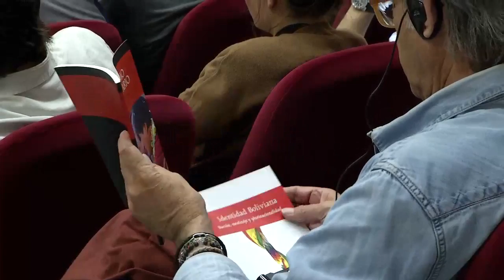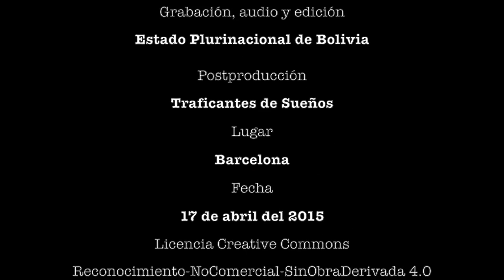Álvaro García Linera y Antonio Negri: "Forma valor y forma comunidad" y "El poder constituyente"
Presentación de las obras publicadas por Traficantes de Sueños, IAEN (Ecuador) y SENESCYT (Ecuador)  de Álvaro García Linera (vicepresidente del Estado Plurinacional de Bolivia) "Forma valor y forma comunidad" y de Antonio Negri (filósofo) "El poder constituyente".
Esta presentación tuvo lugar el 17 de abril en Barcelona. Participaron también en la mesa: Carlos Prieto del Campo ( Codirector de la colección Prácticas constituyentes y Laia y Laia Forné (miembro de la Fundación de los Comunes y de la Hidra Cooperativa.  tuvo lugar en Barcelona el seminario: Procesos constituyentes: la oportunidad democrática.

Ambas obras presentadas forman parte de la colección Prácticas Constituyentes que recoge algunos de los trabajos más importantes de teoría política, económica y sociológica producidos en la actualidad. La colección se publica gracias a la Secretaría de Educación Superior, Ciencia, Tecnología e Innovación de Ecuador –SENESCYT– y al Instituto de Altos Estudios Nacionales de Ecuador –IAEN– y es parte de la apuesta del gobierno ecuatoriano por potenciar una sociedad del conocimiento de carácter crítico y abierto.

Forma valor y forma comunidad de Álvaro García Linera

Reflexión desde una sólida tradición de marxismo heterodoxo latinoamericano que analiza la tensión existente entre (1) la persistencia de formas comunitarias de producción, pero también de resistencia a la penetración del capitalismo y a la dominación colonial, lo cual quiere decir de constitución social entendida en un sentido antropológico consistente y amplio; y (2) la fortísima penetración del capitalismo en el continente latinoamericano y su capacidad correlativa de producción de nuevas clases sociales, grupos y elites políticas y económicas y de nuevas dinámicas estructurales de reproducción social en general.

El poder constituyente de Antonio Negri

En un momento de puesta en cuestión del régimen constitucional del 78, cada vez más se habla de la posibilidad de un “proceso constituyente” que redefina el marco de convivencia, reclamado sobre todo por las nuevas organizaciones que luchan por una salida democrática a la crisis, avivadas por el calor y la energía del 15M.

En este contexto, las nociones trabajadas por Negri en esta obra cobran plena actualidad. Para el autor, el poder constituyente no se puede reducir a un mero acto reflejo de la sociedad que aspira a encerrarse en nuevas normas constitucionales y jurídicas. Lo constituyente es una fuerza radicalmente democrática, reflejo de la potencia de la multitud, una invitación a mantener abierta la tensión revolucionaria. El poder constituyente es la energía popular e intelectual de las grandes tradiciones antagonistas –republicana, democrática, comunista– y de los grandes episodios revolucionarios de la Edad Moderna –Revolución Inglesa, Revolución Americana, Revolución Francesa, Revolución Bolchevique– que buscan destruir los mecanismos de exclusión, pobreza, explotación y sometimiento inherentes al capitalismo.